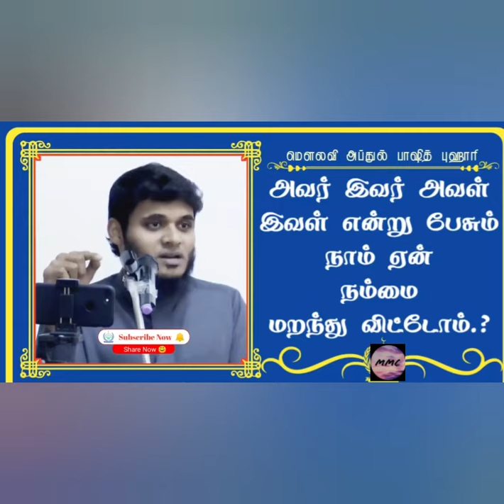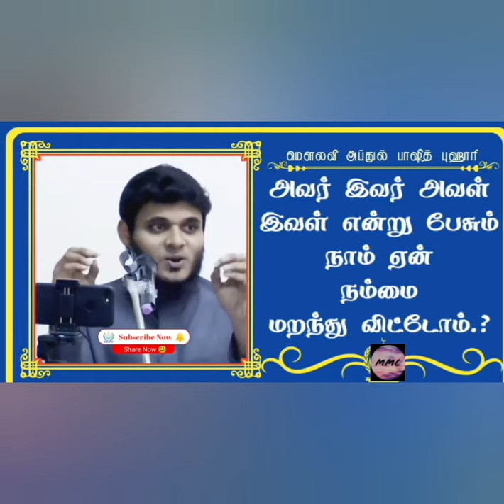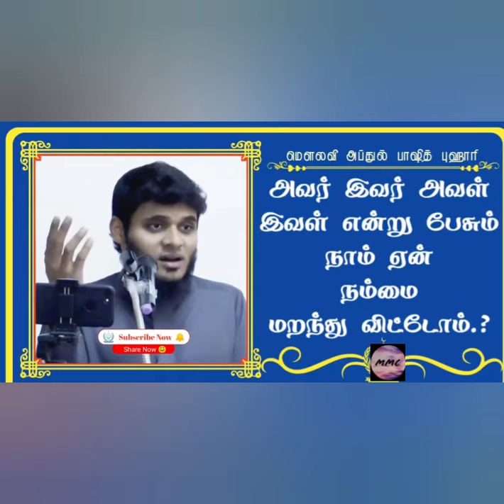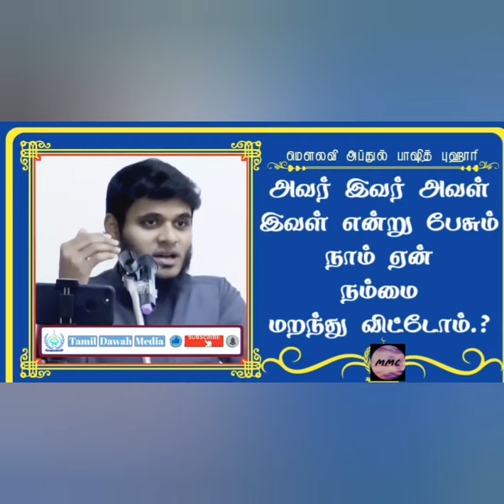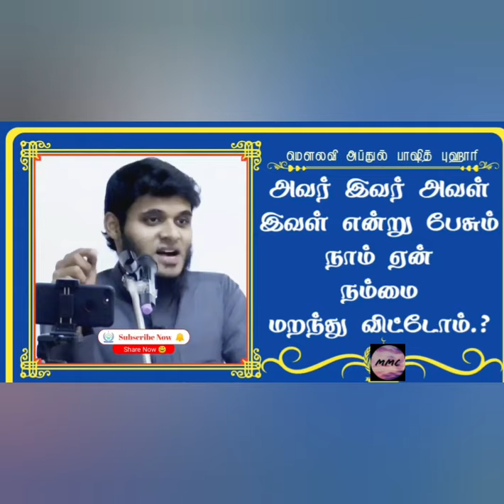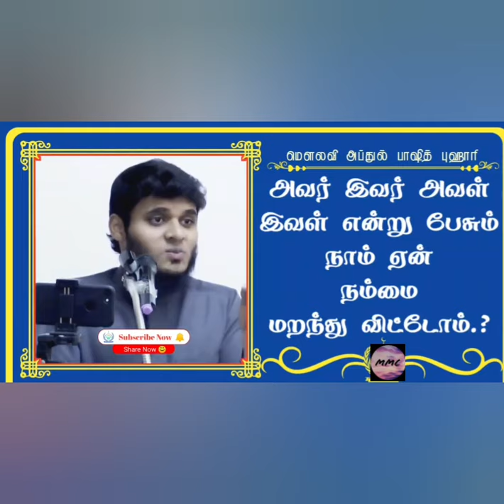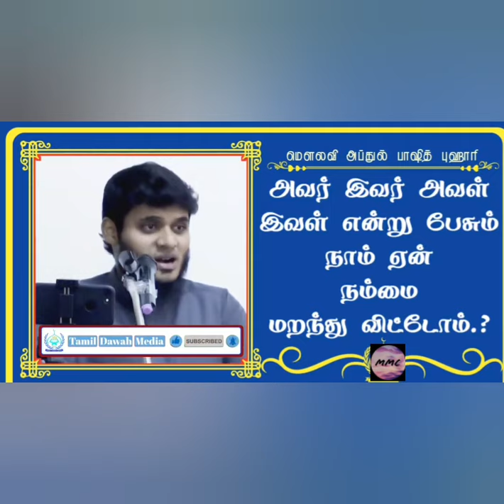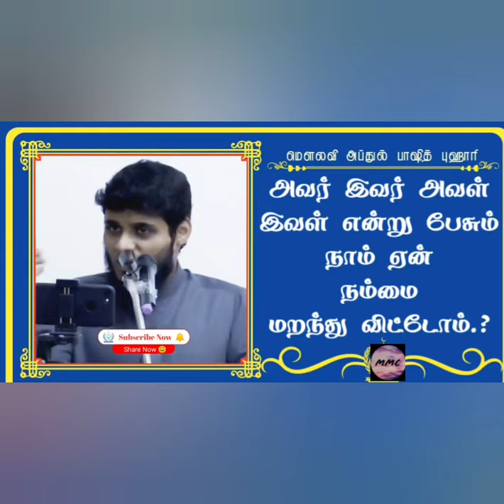Moulavi Abdul Basith Bukhari/மௌலவி அப்துல் பாசித் புஹாரி அவர் இவர் பேசும் நாம் நம்மை மறந்து விட்டோம்